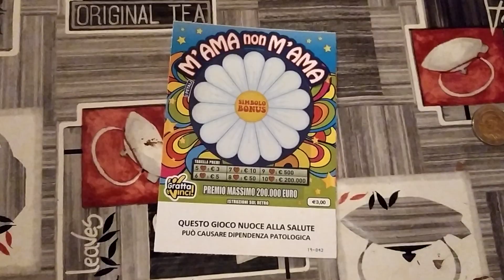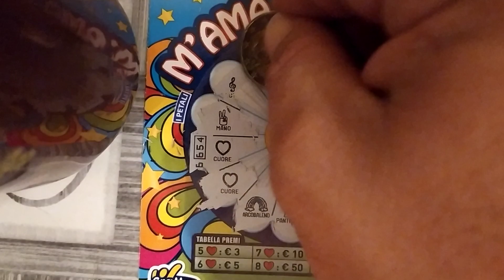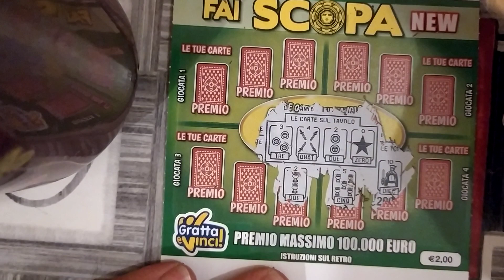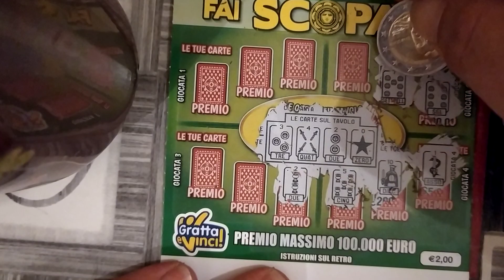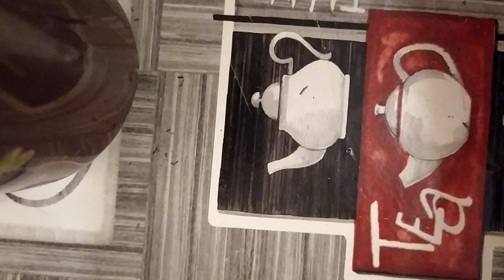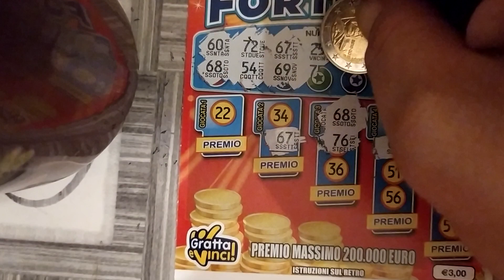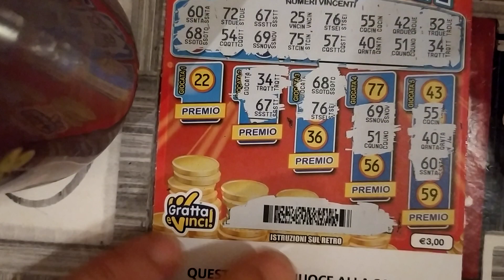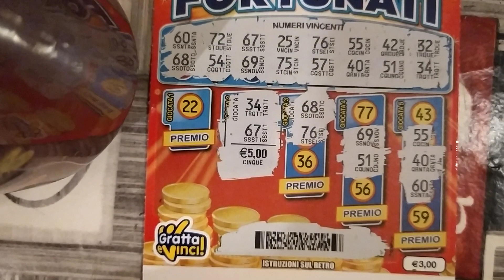Gratta&vinci Grattini con Dedica !!! #19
Ciao ecco altri Grattini dedicati!!!